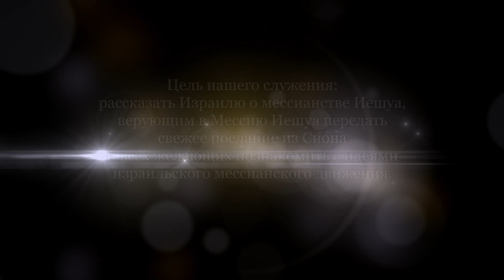Образы Мессии в Торе. Часть 1 - Значение Торы (Д. Лютаревич)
Числа, 19 глава.
Что такое Тора? Из каких заповедей она состояла?
Мы знаем, что у Мессии есть определенная роль и предназначение, то что Он должен был исполнить. И когда мы изучаем Тору и сравниваем с Новым Заветом, то мы можем увидеть сильную связь между ними. Мы можем понять намного глубже, что Иешуа (наш Мессия) сделал для нас. Рассмотрим несколько образов Мессии в Торе.